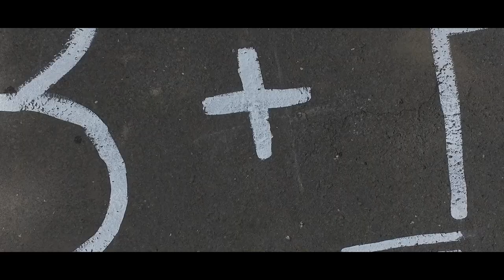Svatební klip Petra a Barči Hašlerových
Kaktusy, chili papričky a dva úžasní lidé Petr s Barčou a jejich svaební videoklip.